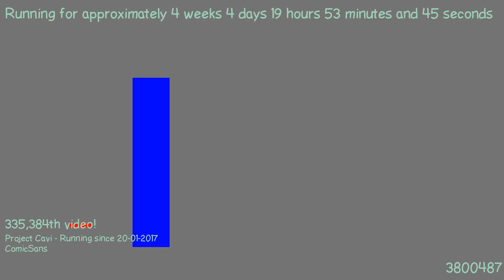1487786281 - Webdriver Cavi - H2